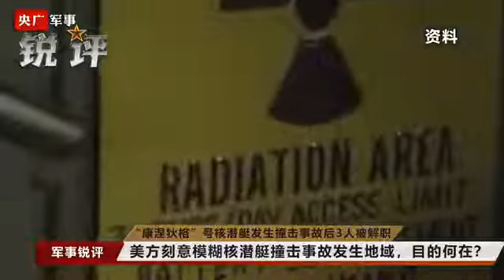美方刻意模糊核潜艇撞击事故发生地域，目的何在？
美海军“康涅狄格”号核潜艇发生撞击事故后，美方采取“挤牙膏”式的新闻披露方式，极力拖延公布事故细节。对于国际社会最关注的问题，美方则始终没有详尽说明。美方刻意模糊事故发生地域，目的何在？“海狼级”潜艇惯常采取哪些战法？今后如何应对美军类似活动？ 点击视频，收看本期央广军事锐评。（ 央广军事·解放军新闻传播中心融媒体出品）